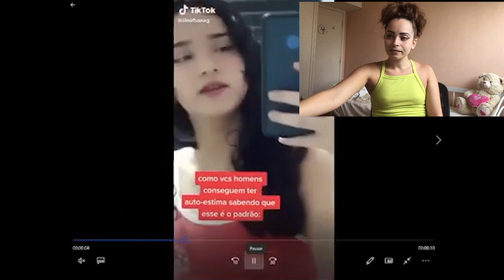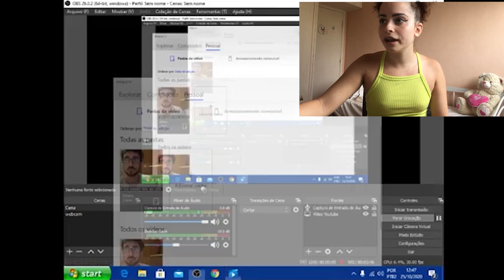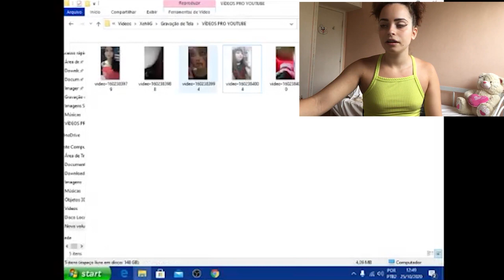REACT EXPLICANDO PORQUE AS E-GIRLS DEVERIAM EXISTIR SIM!